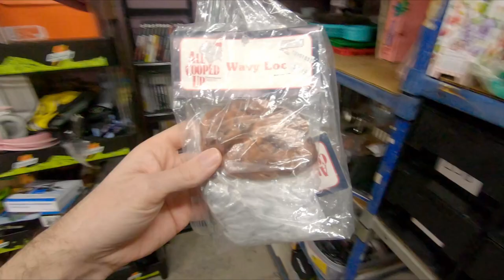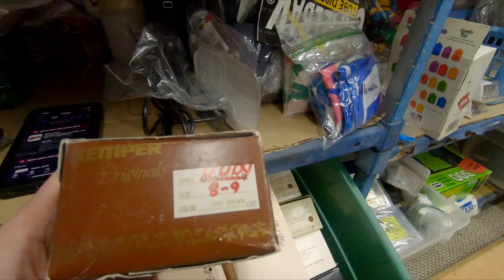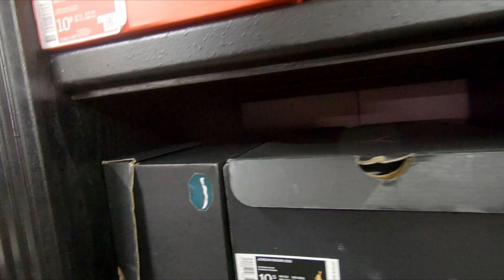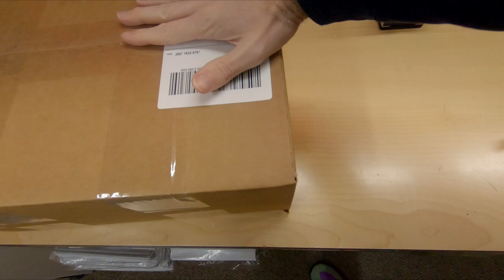The eBay App Is TRASH!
The Trials And Tribulations Of A Stay At Home Dad & An eBay Reseller Vlog

3" Handheld Tape Dispenser
2" Desktop Tape Dispenser
2" Tape
Compressed Canned Air
Goo Gone
Contact Cleaner